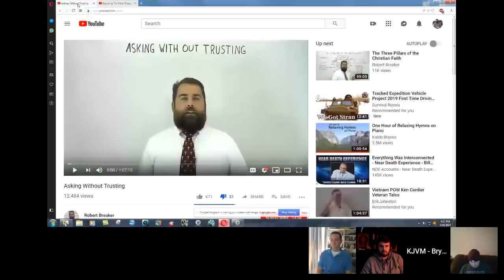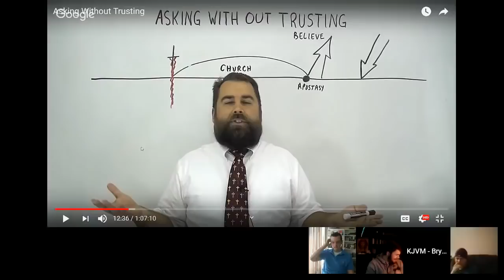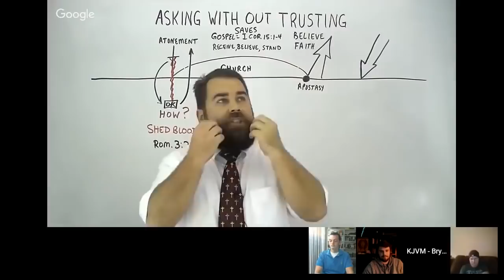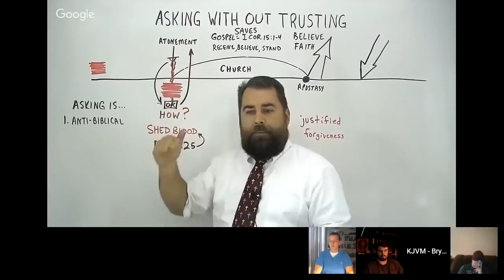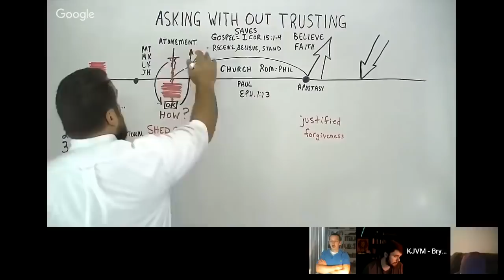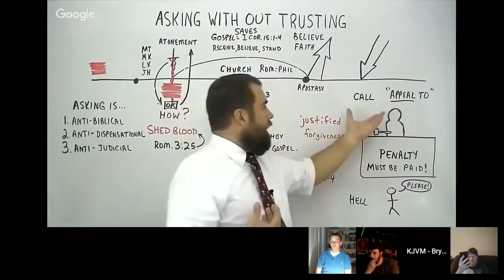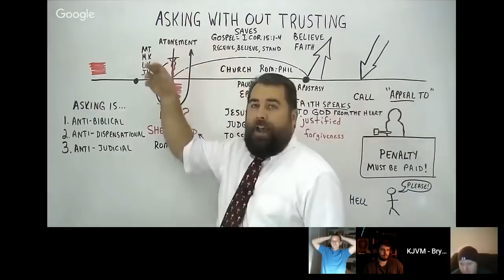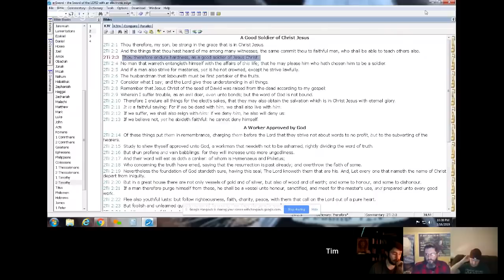Exposing The False Gospel Of Robert Breaker